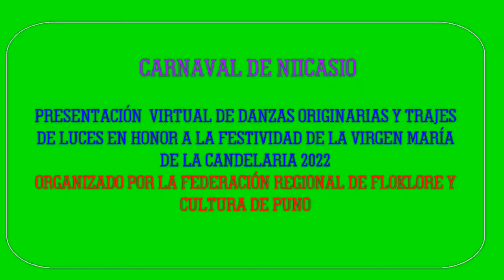CANDELARIA 2022 - CARNAVAL DE NICASIO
@Carnaval de Nicasio
CARNAVAL DE NICASIO
Presentación Virtual de Danzas originarias y  trajes de luces 2022 en honor a la Festividad de la Virgen María de la Candelaria, organizado por la Federación Regional de Folklore y Cultura Puno